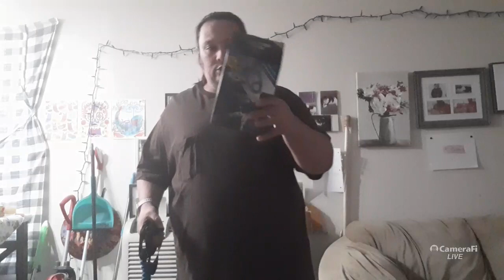RALPH FITNESS WORKOUT VLOGS CARDIO BODY WORKOUT 3/31/21